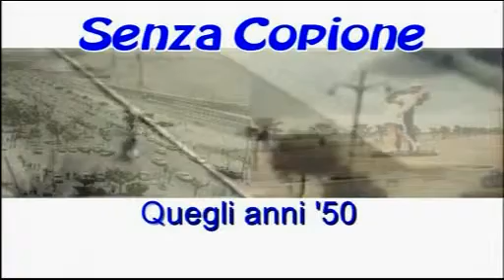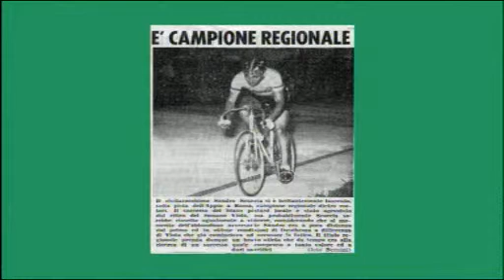Senza Copione - Cicilismo